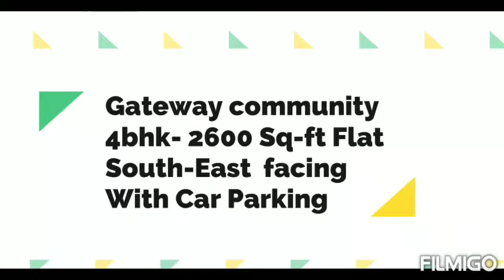Bengal Shelter Akankha|| Newtown|| Near Akankha Sunrise point || For Booking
🌺🌺  Bengal Shelter Akankha ( Gateway Communityv )   ...Newtown "planning city" Newtown action area-II.

⚡️⚡️"Ready To Move".⚡️⚡️ RESAALE  ⚡️⚡️

🧧🧧Proposed Metro Station , Sunrise Point , Hiland wood , Mangaldeep , Car showroom .🧧🧧

🎇🎀An excellent 4 bhk residential apartment for sale in new town--- 2600 Sqft. It is on the 16th floor and has marble flooring. 2 Carv parking..🎇🎀

⛅️🌈 It is a south+East Open facing property and has intercom facility.⛅️🌈
💷Now , Market Value of this Property is = 1.10 Cr.

💷 We are looking for rs. 95 lac (So much reasonable price.💷

✅✅FACILITIES:
            ‼️lift(S).
           ‼️4 Wheeler parking.
          ‼️water storage and security/fire alarm.

✅✅Features :
 ‼️ ‼️club house/community center,
 ‼️ ‼️fitness centre/gym,
 ‼️ ‼️security personnel,
 ‼️ ‼️swimming pool
 ‼️ ‼️park
 ‼️ ‼️Full power back up.

💢💢It is a very good property and has 3 balcony which make the apartment more spacious. 💢💢

🌹🙏Our 2% brokery is fixed. 🌹🙏

🙏🙏Specialist newtown🙏🙏